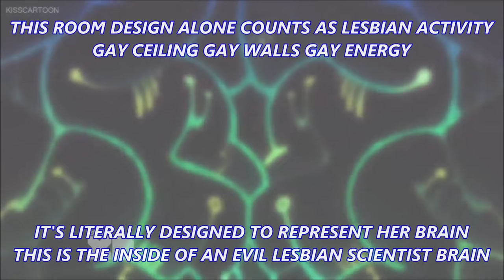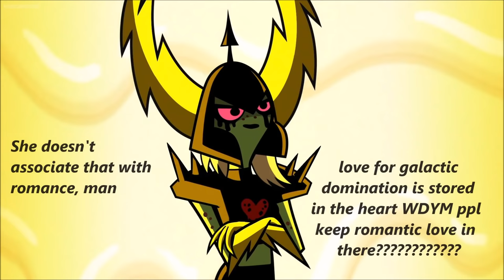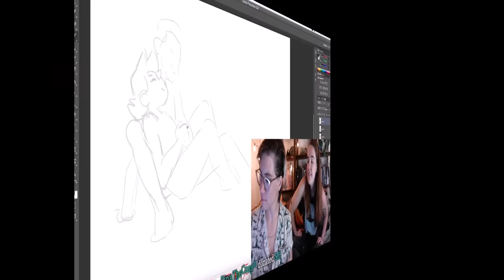Lord Dominator Being an Aro Lesbian for 5 Minutes 'Straight'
🧡🤍❤️💚🤍🖤 ＱＵＥＥＮ  ＯＦ  ＹＥＳ  ＨＯＭＯ  ＮＯ  ＲＯＭＯ 🧡🤍❤️💚🤍🖤

(Lord Dominator being aromantic is my personal headcanon, not something that's been explicitly confirmed! It's canon that she has no interest in dating anybody (Craig confirmed this on Twitter), and ND Stevenson confirmed that they saw her as a lesbian and wrote her as such (in their charity stream), and that's all that's been explicitly stated! These are all scenes in the show that nod to this, along with scenes that support my headcanon that she's aromantic, aaannd a few bits that I threw in just for the fun of it. This show is hella gay, Lord Dominator is hella iconic, canonically a lesbian, AND GAYS KEEP WINNING FOR ALL OF FOREVER 🏳️‍🌈🏳️‍🌈🏳️‍🌈🏳️‍🌈🏳️‍🌈🏳️‍🌈🏳️‍🌈🏳️‍🌈🏳️‍🌈)